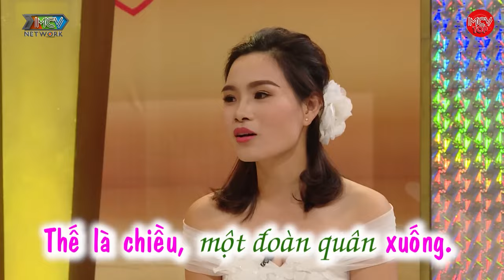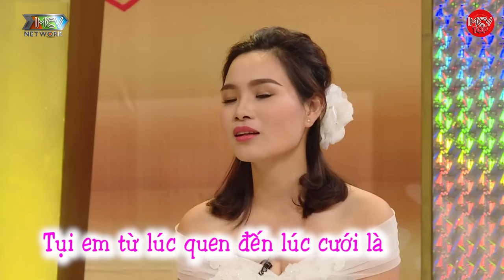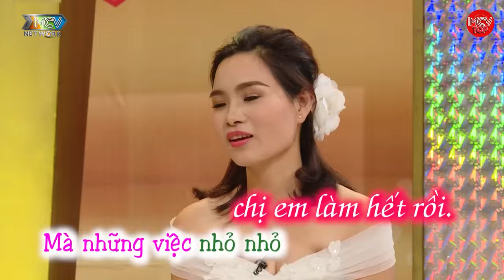Áp Lực Vì Kẹp Giữa Chị Gái Và Em Gái Quá Giỏi Tới Mức NGHĨ QUẨN, Chồng Phải Đi Giải Cứu Vợ